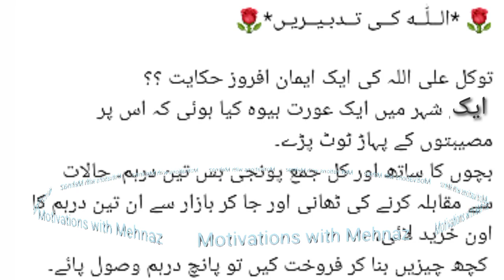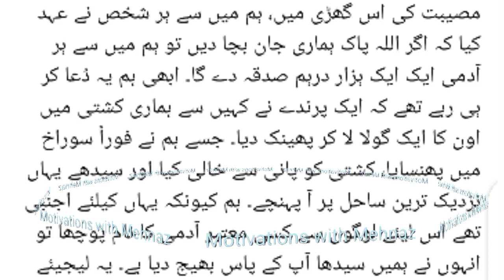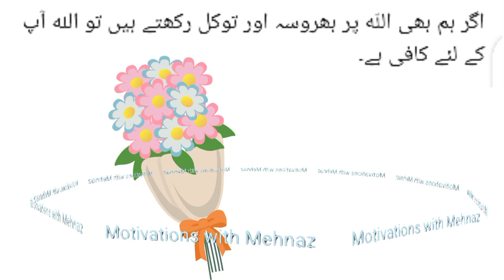اللہ کی تدبیریں//Motivations with Mehnaz